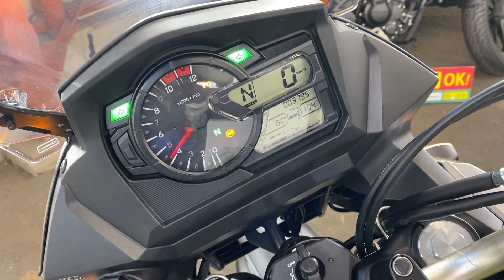スズキ SUZUKI Ｖ−ストローム６５０ＸＴ V-Strom エンジン音 使い勝手の良いミドルアドベンチャー！！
各部詳細画像はこちら！